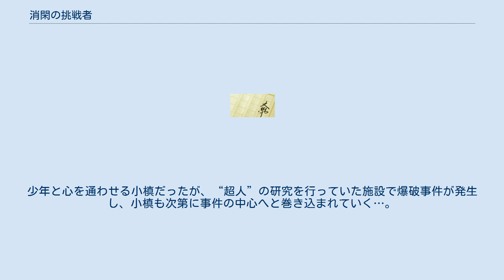消閑の挑戦者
『消閑の挑戦者』（しょうかんのちょうせんしゃ）は、角川スニーカー文庫から発行されている岩井恭平のライトノベル。
イラストは四季童子。
第6回角川学園小説大賞〈優秀賞〉受賞作。
 驚異的な頭脳を持つが受動的な天才少女・鈴藤小槙と、そのクラスメートで小槙には及ばないが天才である能動的な少年・春野祥の2人が主人公。
この2人が、世界の天才や超人、またはそれにまつわる事件に対して挑戦していく物語である。
 作品の特徴として、上記の2人がパートナーとなっている事が多いにもかかわらず、同一の場面に登場する事がほとんど無い事が挙げられる。
 また、各話には一貫した題材が存在しており、デビュー作となった第1巻ではなぞなぞやクイズ、数学関係、第2巻ではコンピュータのソフトウェア、ハードウェア関連、第3巻では人間という種の限界となっている。
 夏休みが間近に迫ったある日、潮天市で暮らす高校1年生の少女鈴藤小槙は怪物とまで言われる世紀の天才少年、果須田裕杜が開催するバトル・ゲーム、「ルール・オブ・ザ・ルール」に巻き込まれてしまう。
成り行きから参加してしまった小槙だが、彼女のゲームでのパートナーであるクラスメイト、春野祥と離れ離れになりつつも、防御人（ディフェンダー）や敵プレイヤーの妨害をかいくぐり、幼馴染の裕杜が仕掛ける難問に挑戦していく。
 「ルール・オブ・ザ・ルール」が幕を下ろして最初の夏休み。
ある人物からの招待状を受け取った鈴藤小槙は、チェスの世界王者決定戦が行われる超大型客船“うてな”で、天才的な科学者灰火秋アキヒコが治める火山島、灰火秋島に向かっていた。
しかし船は謎の武装集団の襲撃を受けて占拠され、島に上陸していた小槙も火山の大噴火という危機的な事態に遭遇してしまう。
 夏休みも終わりに差し掛かった頃。
鈴藤小槙は従姉妹の鈴藤いるるに連れられて、「ルール・オブ・ザ・ルール」でのパートナー、春野祥と共に“混沌の街”アウルスシティを訪れる。
そこで小槙は、人体改造実験によって“超人”の力を手に入れた少年、イオ・アンセルメと出会う。
少年と心を通わせる小槙だったが、“超人”の研究を行っていた施設で爆破事件が発生し、小槙も次第に事件の中心へと巻き込まれていく…。